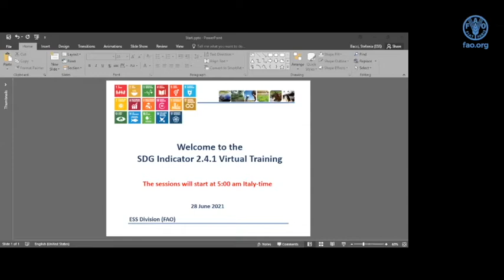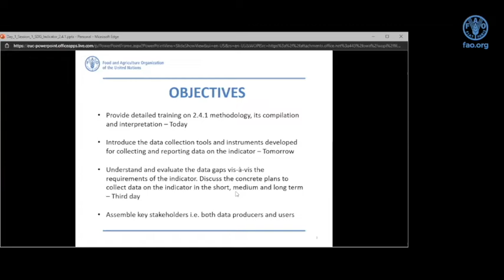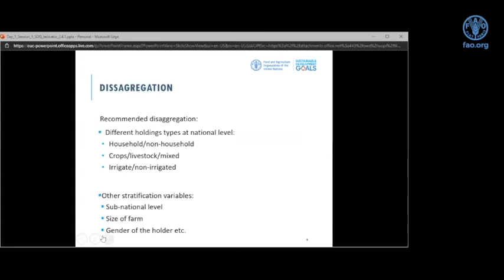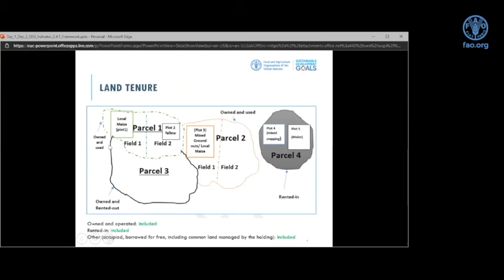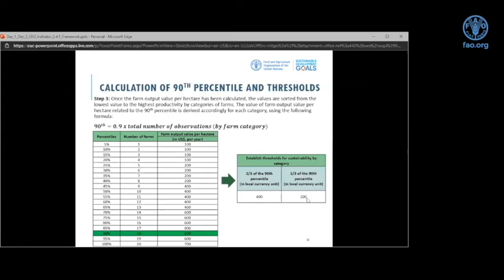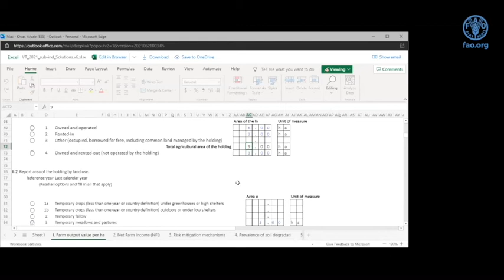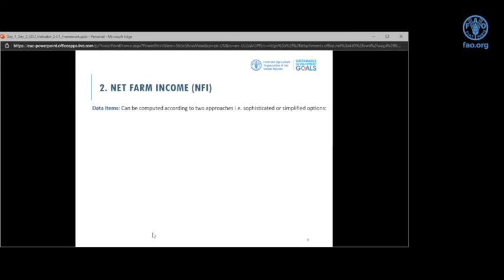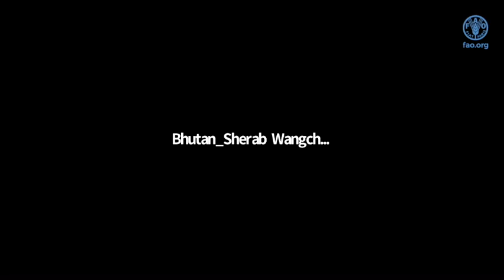Virtual Training on SDG indicator 2.4.1, RAP, Day 1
From 28 June to 1 July 2021, FAO conducted a virtual training on SDG indicator 2.4.1, "Proportion of Agricultural Area under Productive and Sustainable Agriculture”. The overall objective was to provide officials from RAP capacity development on the methodology, data collection and analysis relevant to sustainable food and agriculture and how to assess data gaps starting from available national and subnational (farm-level) information and associated reporting processes.